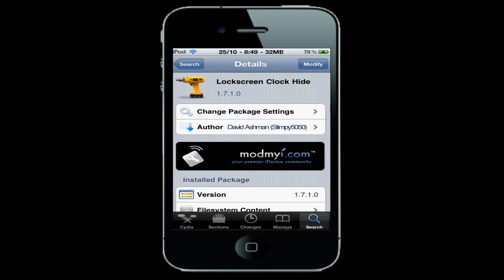Get The COOLEST Lockscreen For Your iPhone/iPod Touch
How to get the best and nicest lockscreen for your iphone or ipod touch. it is called typophone. you have to download it from cydia on a jailbroken idevice.